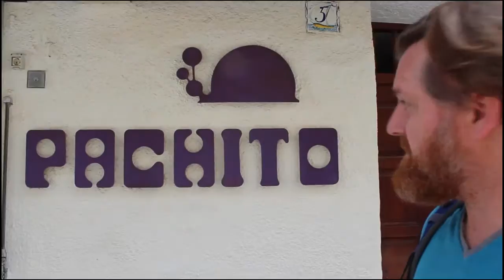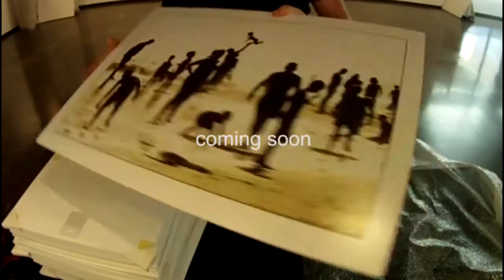Hello Madár S01E02 Sitges Bacardí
Madarasi Zoltán (Madár) barátom születésnapjára: az elmúlt fél évem. A szilveszteri videóüzeneted hatására, válaszként, elkészítettem az elmúlt fél évem, születésnapi ajándékként. Szóval nőj nagyra és dőlj hátra :) Csütörtökönként este 8-tól itt találkozunk.